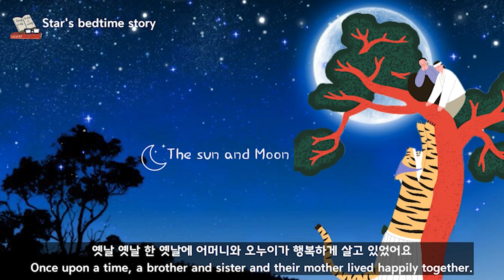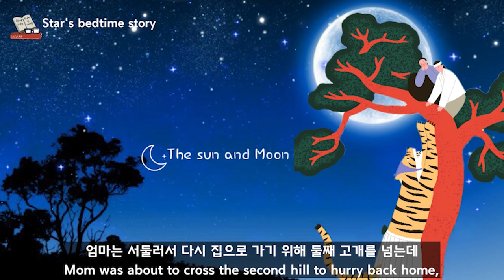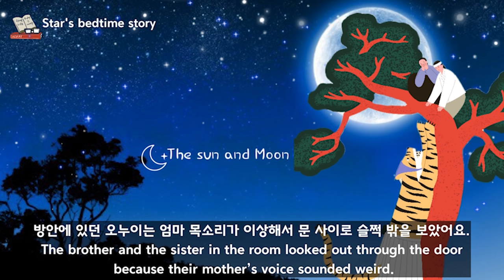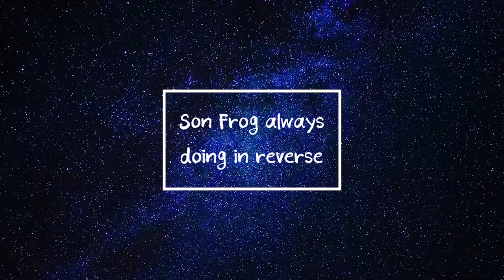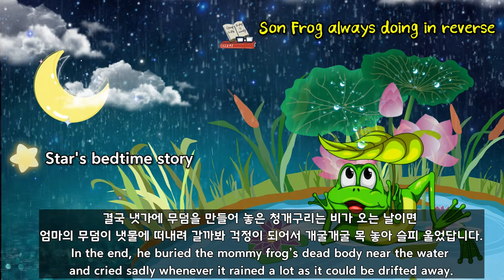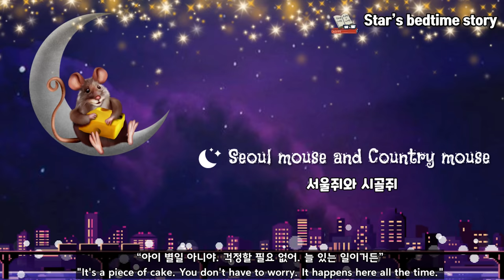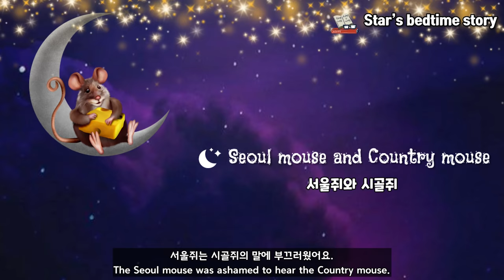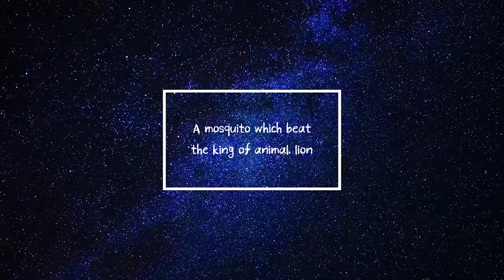영어잠자리동화 10편 연속듣기, 중간광고 없는! bedtime story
별님의 잠자리 동화
Star's bedtime story
우리친구들 안녕하세요? 오늘하루 어떻게 보냈나요?
Hi friends? How did you spend your day?
행복하고 웃는 하루 보냈나요?
Did you have a happy and smily day?
꿈속에서도 편안하고 행복한 꿈을 꿀수 있게 동화책 읽어줄께요
To make you guys have happy and comfortable dreams, I will read you guys stories.
자 눈를 감고 꿈나라로 출발해볼까요?"
So close your eyes and let's go to the dreamland!

해님달님, 거꾸로대장 청개구리,
시골쥐와 서울쥐, 곰과 두친구, 백설공주, 은혜갚은 개미, 팥죽할멈과호랑이, 호랑이를 이긴 토끼의 지혜, 양치기소년, 사자를 이긴 모기